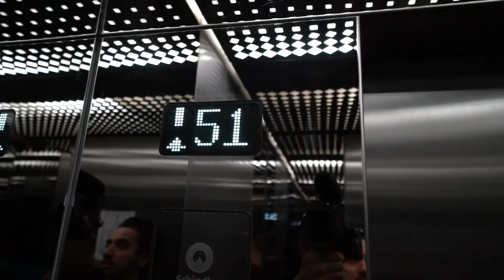WAS IT HAUNTED ?